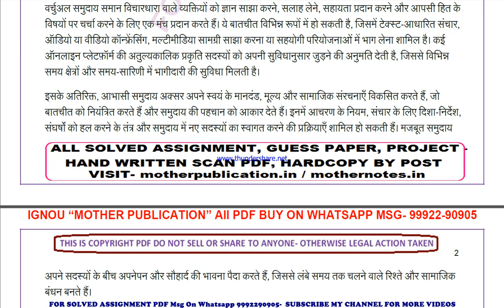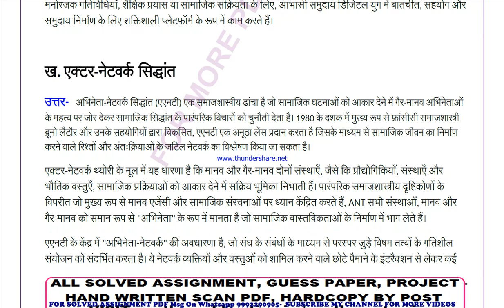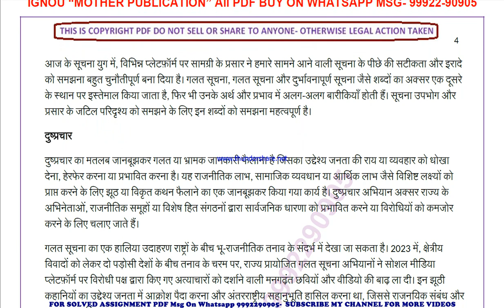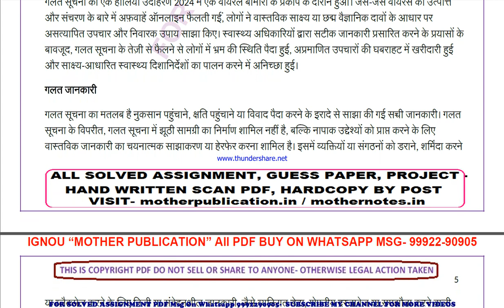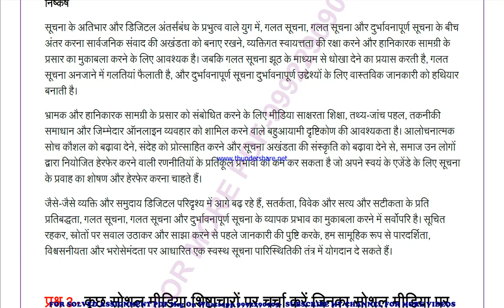mjm 28 solved assignment 2024 | mjm 28 solved assignment in hindi 2023-24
price-
bag-30rs

 ignou solved assignment mjm 28,
mjm 28 solved assignment in hindi,
 mjm 28 ignou assignment 2023-24,
  mjm 28 solved assignment 2023-24,
 ignou mjm 28 solved assignment free,
  solved assignment ignou 2023-24 mjm 28,
 solved assignment of mjm 28,
 mjm 28 ignou solved assignment kaise download kare,
 ignou solved assignment 2023-24 mjm 28,
mjm 028 solved assignment,
mjm 028 solved assignment 2023-24 in hindi,
mjm 028 solved assignment in hindi,
mjm 028 ignou assignment 2023-24 solved,
mjm 028 solved assignment 2023-24,
ignou mjm 028 solved assignment free,
mjm 028 solved assignment ignou 2023-24,
solved assignment ignou 2023-24 mjm 028,
mjm 28 solved assignment ignou exam preparation ignou exam
mjm 28 exam how to study for ignou,
exam mjm 28 exam preparation preparation for,
gnou exams mjm 28,
 ignou mjm 28 exam preparation,